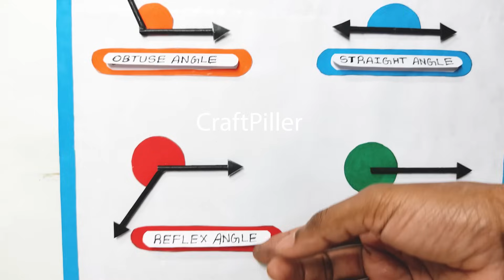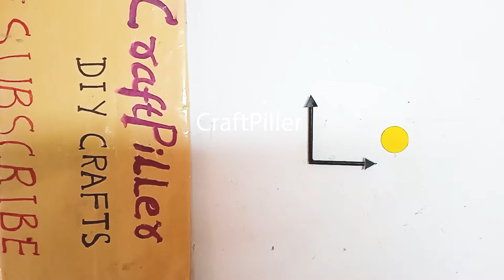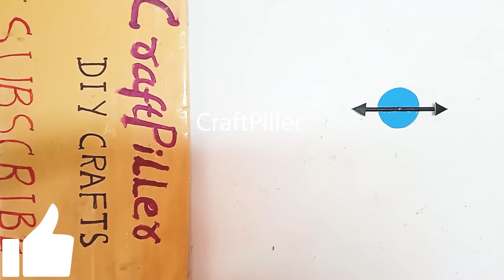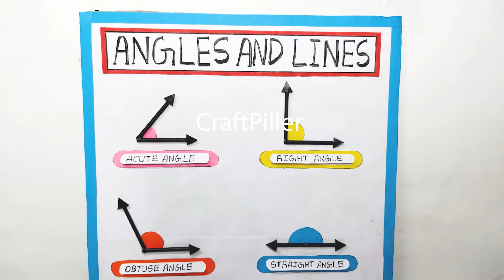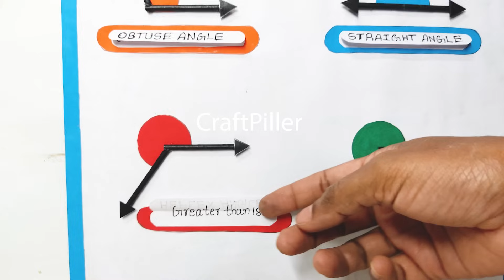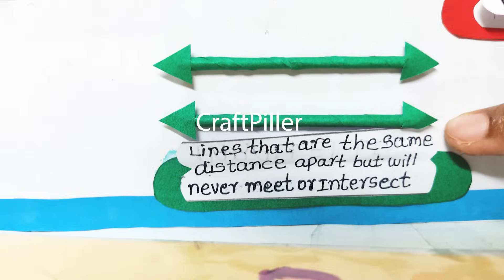Maths TLM model on angles and lines project - diy | craftpiller | @howtofunda | still model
In this video, we show how to make a Maths TLM (Teaching Learning Material) explaining Angles and Lines using cardboard, color paper, thread, and chart paper.
This model helps students to clearly understand basic geometry concepts in a simple and interactive way.

Materials Used :
Color Papers